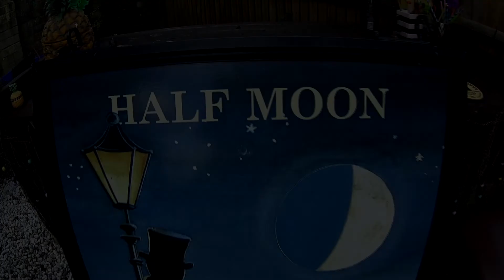Sparky and The Half Moon